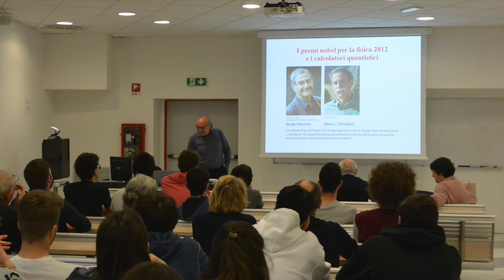Fisica: presentazione del corso di laurea.